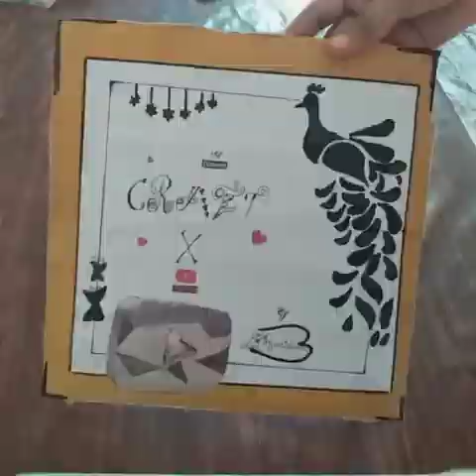Pencil box making ....with Colgate box..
Craft with colgate box